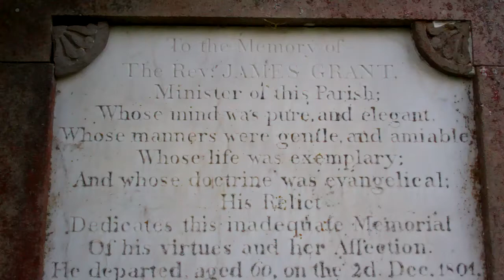Reverend James Grant Gravestone Parish Church Graveyard Laggan Badenoch Scotland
Tour Scotland video of the Reverend James Grant, gravestone in the old Parish Church graveyard in Laggan on ancestry visit to Badenoch, Scottish Highlands. The surname Grant was first found in Inverness-shire, Gaelic: Siorrachd Inbhir Nis, divided between the present day Scottish Council Areas of Highland and Western Isles, and consisting of a large northern mainland area and various island areas off the west coast, the shire was anciently both a Pictish and Norwegian stronghold, where they held a family seat at Strathspey from very early times. John le Graunt was taken prisoner at Dunbar in 1297 and was held at Gloucester Castle in England. Maurice Grant was sheriff of Inverness in 1330. Richard le Grant, also known as Richard Grant, was Archbishop of Canterbury from 1229 to 1231